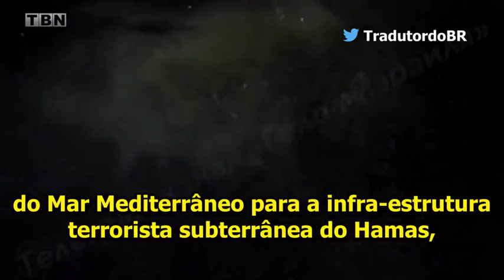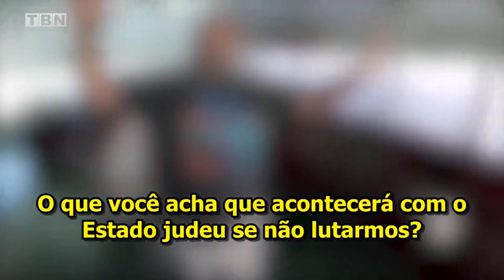Conflito Israel x Hamas matéria jornalística